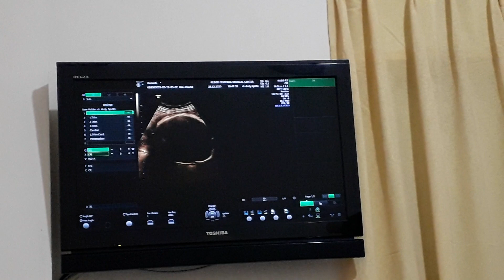USG HAMIL 35 MINGGU 4 HARI..POSISI MELINTANG|| ANAK KE 2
Doakan ya semuanya semoga adik rasya lahit dengan persalinan normal.. cepat masuk kepanggul .. krn posisi sekarang melintang...

Bissmillah...